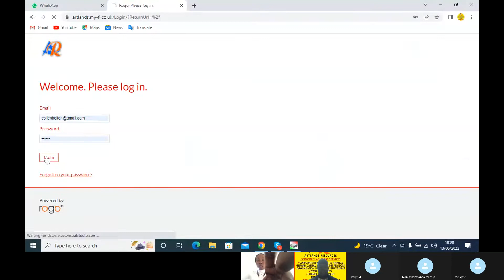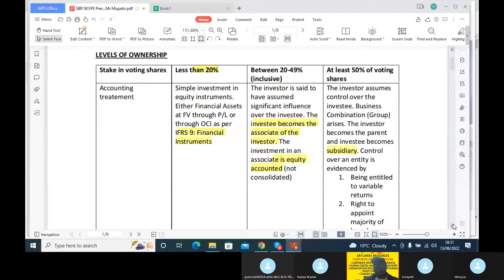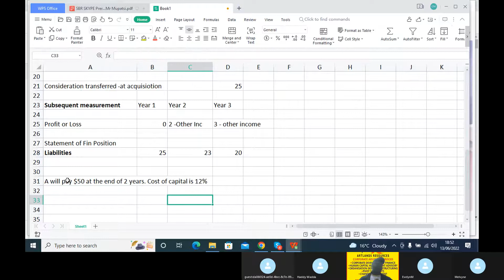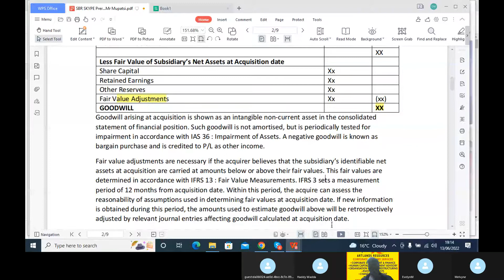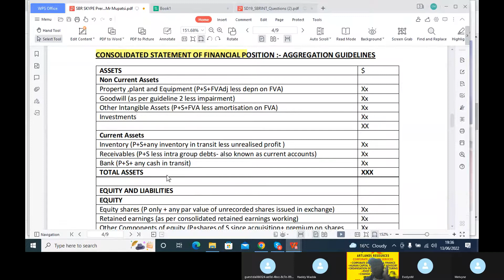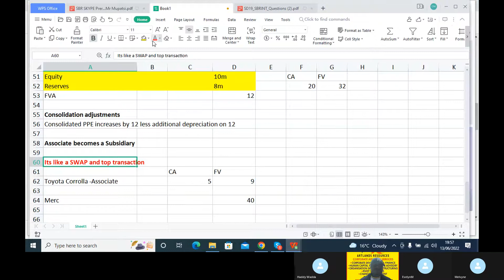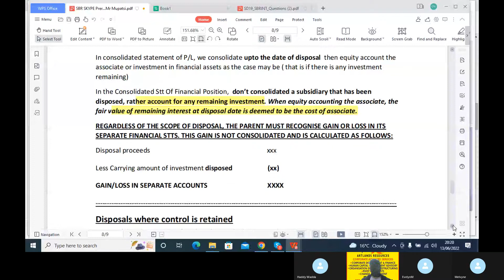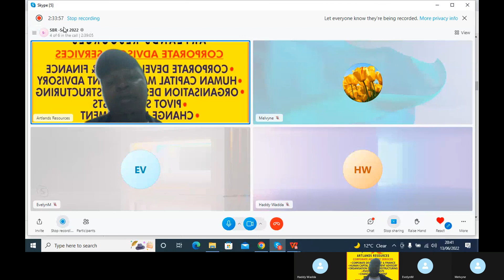ACCA SBR : Basic Groups ~ Complex Groups ~ Step Acquisitions ~ Group Disposals ~ Joint Arrangements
You will definitely like my explanation on Step acquisition and Group Disposals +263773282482: conceptual framework of financial reporting,  accouting , strategic business reporting , objective of financial reporting , income statement